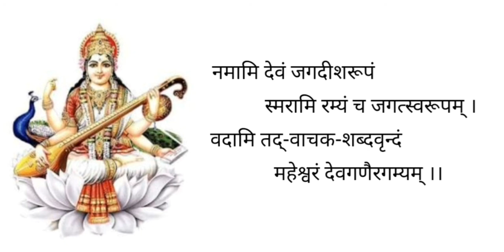Manglacharan shlok in sanskrit | मंगलाचरण श्लोक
Foods name in sanskrit

Sanskrit mein janvaron ke naam

Birds name in sanskrit

Ghamandi lakshmi

Relations name in sanskrit

Parts of body in sanskrit

Grains name in sanskrit

Sanskrit shlok on vidya part 1

Sanskrit shlok part 2

Sanskrit shlok part 3

Sanskrit shlok part 4

Sanskrit shlok part 5

Sanskrit shlok part 6

Sanskrit shlok part 7

Sanskrit suktiyan

Trees name in sanskrit

Clothes name in sanskrit

Shiv tandav stotram bolne ka sahi tarika

Sanskrit is one of the oldest languages in the world and it is persuaded that all others laguages are taken from this means it is the mother of all languages in the world . Sanskrit is also simple and lucid. In indian culture it is so important that is in earlier. Our national motto " satyamev jayte " is taken from sanskrit literature ( upnishad ).

संस्कृत विश्व की सबसे प्राचीनतमा भाषा है। यह माना गया है कि सभी भाषाओं की उत्पत्ति इसी भाषा से हुई है अर्थात यह विश्व की सभी भाषाओं की जननी है। संस्कृत सरल और सुबोध भी है। सभी नीति परख बातों का जिक्र हमारे संस्कृत साहित्य में है और आज भी इसकी महत्ता कम नहीं है। भारतीय संस्कृति में आज भी उसका उतना ही महत्व है जितना पहले था। हमारा ध्येय वाक्य " सत्यमेव जयते " संस्कृत साहित्य की ही उत्पत्ति है।

Please comment for any problem to understand